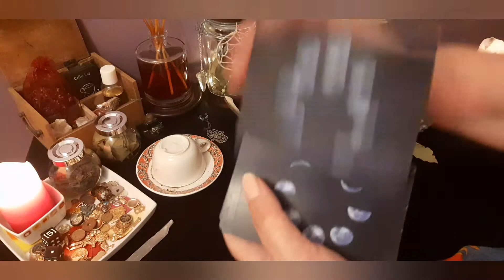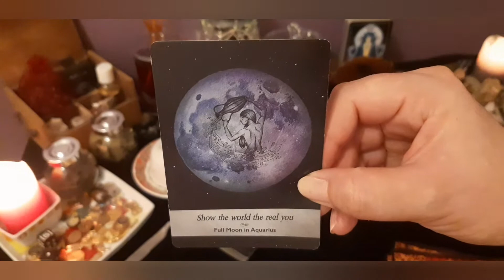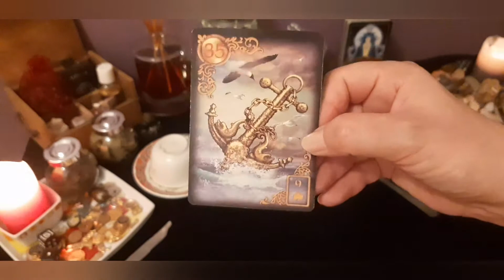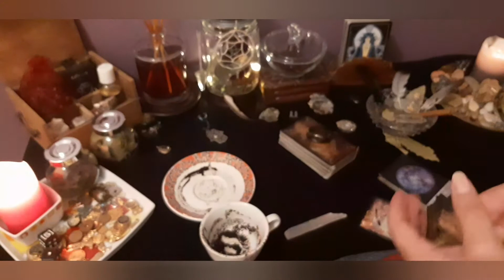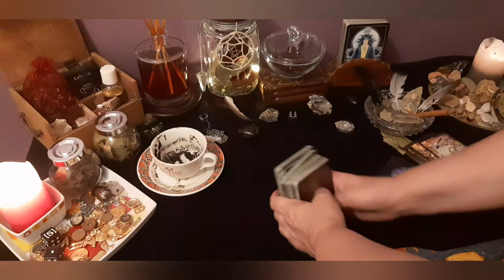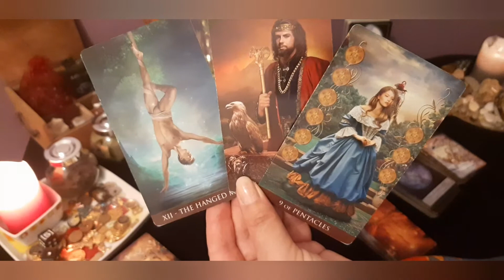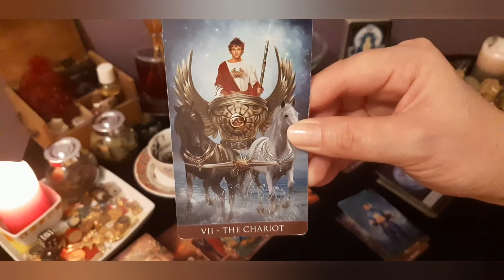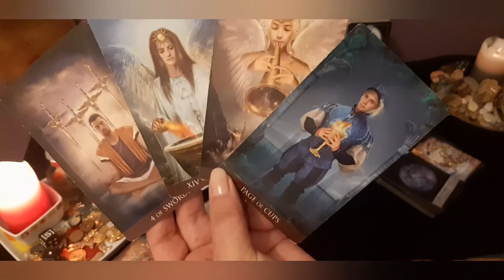PISCES "GETTING WHAT MONEY CAN'T BUY 🤩😍🤑BUILDING A SOLID FUTURE!!" (TAROT/ COFFEE CUP READING)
READING FOR PISCES AND FOR THE MONTH OF SEPTEMBER
Channeling messages from your Guardian Angel, Spirit Guides and Ancestors  in a lovely and calm coffee cup reading, which also includes a tarot and oracle card reading

TIMESTAMPS:
INTRO/ COFFEE CUP READING 00:00
TAROT CARD READING 12:10

 (I'd love to read anything you send me: feedback, a message, questions, anything really - it will definitely be much appreciated)

Here's a link to another video of mine that I feel you will like: "What surprises are coming your way this New Moon in Virgo"

Cards used in this reading:
- Arcanum Tarot by Renata Lechner